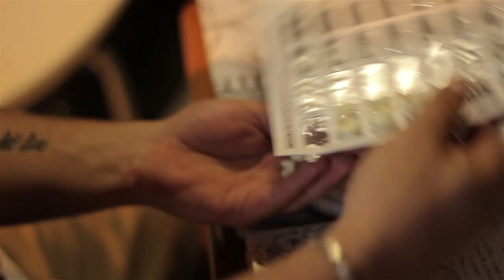Skits Mantis - Skitzo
EFF EL U Crew feat Skits Mantis

Directed by Dermot King
Produced by Sinima
Recorded and mixed by Stroker Deluca
Mastered by the Stunt Man at Suite Sound Labs
AG Music Group